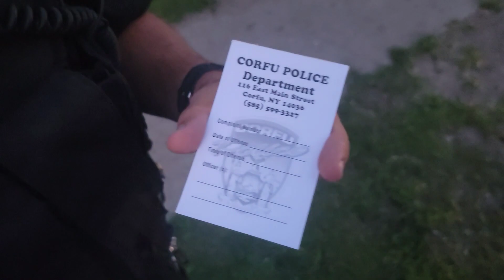Corfu, NY 🚔 1st Amendment Audit, Patrolman comes to Investigate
This is a first amendment audit in the village of Corfu, NY. AEC found a Corfu patrolman enforcing some traffic law on a traffic stop. And I've been told an known for a long time that if you do over 3 mph over the speed limit in Corfu your getting pulled over! And if you ever go to Darien Lake Theme Park it's in Corfu! The traffic stop I filmed of Officer Labelle he was seen giving a person a break an no ticket.  He did catch an eye of AEC filming at the end of the stop an it caught his curiosity or copsenses kicked in. He approached me for some questions an investigation of AEC's photography.  We had a chance to hear Officer Labelle's outlook on the First Amendment rights to film in public.

The big question I am most interested in is all of your options in the comment section on what you think of the interaction.

I am leaving the Number of the Corfu police Department and Mayor's email if anyone wanted to contact them an let them know what you thought of Officer Labelle.  I know when there are bad encounters  people call but if you think credit is due here..

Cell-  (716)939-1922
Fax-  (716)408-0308